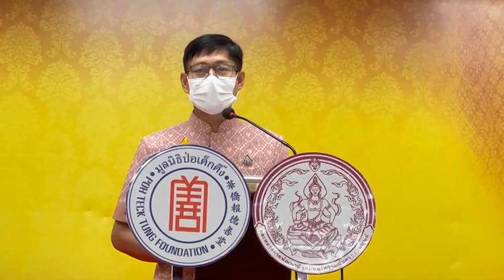into magazine มูลนิธิป่อเต็กตึ๊ง “สร้างอาชีพ สร้างชีวิต” ร่วมกับกรมกิจการสตรีและสถาบันครอบ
มูลนิธิป่อเต็กตึ๊ง “สร้างอาชีพ สร้างชีวิต” ร่วมกับกรมกิจการสตรีและสถาบันครอบครัว มอบอุปกรณ์ประกอบอาชีพให้กับสตรีที่ด้อยโอกาสในพื้นที่ จ.ศรีสะเกษ ในโครงการส่งเสริมอาชีพเพื่อสตรี
วันนี้ (วันพุธที่ 17 พฤษภาคม 2566) มูลนิธิป่อเต็กตึ๊ง โดย นางศิริกุล โอภาสวงศ์ กรรมการและเลขาธิการ พร้อมด้วย นายจารุรัตน์ คุณัตถานนท์ กรรมการและเหรัญญิก  นางศิริพร กระจ่างหล้า ผู้จัดการฝ่ายสังคมสงเคราะห์ และนางสาวศุภรัตน์ สมบัติเจริญไทย หัวหน้าแผนกส่งเสริมการศึกษาและอาชีพ นำทีมลงพื้นที่จังหวัดศรีสะเกษ มอบวัสดุอุปกรณ์ประกอบอาชีพให้กับสตรีที่มีรายได้น้อย มีภาระหน้าที่ดูแลคนในครอบครัว เป็นแม่เลี้ยงเดี่ยว หรือด้อยโอกาสทางสังคม จำนวน 8 ราย คิดเป็นมูลค่าทั้งสิ้น 139,810 บาท  (หนึ่งแสนสามหมื่นเก้าพันแปดร้อยสิบบาทถ้วน) เพื่อให้สามารถประกอบอาชีพเลี้ยงตนเองและครอบครัวได้อย่างยั่งยืน โดยมี  นายสำรวย เกษกุล ผู้ว่าราชการจังหวัดศรีสะเกษ นางจินตนา จันทร์บำรุง อธิบดีกรมกิจการสตรีและสถาบันครอบครัว เป็นประธานร่วมในพิธี พร้อมด้วย นางสาวชนมณัฐ รอดบุญธรรม รองผู้ว่าราชการจังหวัดศรีสะเกษ นางสาวจารุวรินทร์ ธนาชนะสิทธิ์ ผู้อำนวยการศูนย์เรียนรู้การพัฒนาสตรีและครอบครัวภาคตะวันออกเฉียงเหนือ จังหวัดศรีสะเกษ ร่วมในพิธี  ณ  บริเวณศูนย์เรียนรู้การพัฒนาสตรีและครอบครัวภาคตะวันออกเฉียงเหนือ จังหวัดศรีสะเกษ
นางศิริกุล โอภาสวงศ์ กรรมการและเลขาธิการ เปิดเผยว่า สำหรับโครงการส่งเสริมอาชีพเพื่อสตรี มูลนิธิป่อเต็กตึ๊ง ร่วมกับ กรมกิจการสตรีและสถาบันครอบครัว กระทรวงการพัฒนาสังคมและความมั่นคงของมนุษย์ โดยมูลนิธิฯ กำหนดมอบวัสดุอุปกรณ์ประกอบอาชีพให้แก่สตรีที่มีรายได้น้อย มีภาระหน้าที่ดูแลคนในครอบครัว เป็นแม่เลี้ยงเดี่ยว หรือด้อยโอกาสทางสังคม เป็นผู้มีความรู้ความสามารถ แต่ขาดแคลนวัสดุอุปกรณ์ประกอบอาชีพ รวม 8 ศูนย์เรียนรู้การพัฒนาสตรีและครอบครัว ได้แก่ จังหวัดนนทบุรี จังหวัดสงขลา จังหวัดศรีสะเกษ จังหวัดขอนแก่น จังหวัดลำพูน จังหวัดลำปาง จังหวัดเชียงราย และจังหวัดพิษณุโลก ให้ได้มีวัสดุอุปกรณ์ไปประกอบอาชีพเลี้ยงตนเองและครอบครัว เพื่อเป็นการลดปัญหาความเหลื่อมล้ำในสังคม สร้างความสุขสู่ชุมชน สังคม และประเทศชาติอย่างยั่งยืนต่อไป โดยเมื่อเดือนเมษายน พ.ศ. 2566 ที่ผ่านมา ได้ดำเนินการมอบวัสดุอุปกรณ์ประกอบอาชีพแก่สตรีที่ด้อยโอกาสในพื้นที่จังหวัดนนทบุรี ขอนแก่น สงขลา และในครั้งนี้ได้มอบให้กับสตรีในพื้นที่จังหวัดศรีสะเกษ รวมมอบ 4 แห่ง คิดเป็นมูลค่าทั้งสิ้น 360,810 (สามแสนหกหมื่นแปดร้อยสิบบาทถ้วน)
ตลอดระยะเวลากว่า 113 ปี มูลนิธิป่อเต็กตึ๊ง ได้ขยายขอบข่ายโครงการต่าง ๆ ออกไปอย่างกว้างขวาง ไม่เพียงแต่บำบัดทุกข์ บำรุงสุข แก่ผู้ตกทุกข์ได้ยากโดยไม่จำกัดเชื้อชาติ  ศาสนา  เท่านั้น แต่ยังได้พัฒนาคุณภาพชีวิตอีกในหลาย ๆ ทาง เพื่อเป็นองค์กรสาธารณกุศลที่ช่วยเหลือประชาชนครบวงจรในทุกๆ ด้าน ดังปณิธาน “มูลนิธิป่อเต็กตึ๊ง ช่วยชีวิต รักษาชีวิต สร้างชีวิต” ต่อไป
ป่อเต็กตึ๊ง ช่วยชีวิต รักษาชีวิต สร้างชีวิต#